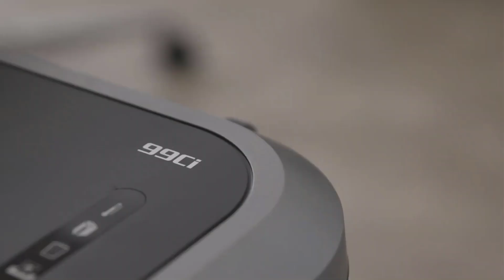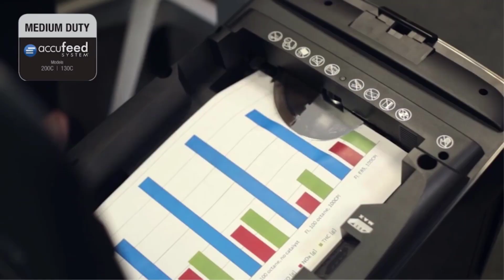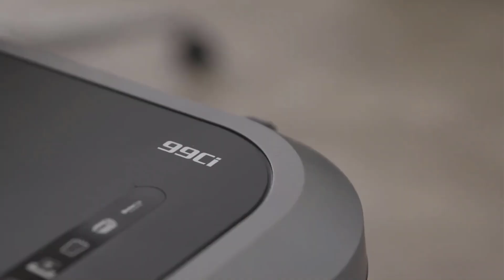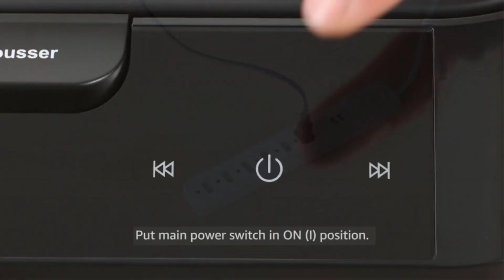The Best Paper Shredders for the money 2023 || Best Paper Shredder Reviews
Title: Best Paper Shredder for the money 2023 || Best Paper Shredder Reviews.
Description:  A paper shredder is a must in any business to protect sensitive data. A heavy-duty paper shredder is essential for many companies and organizations. Several individuals are unsure of what makes a paper shredder heavy duty. These heavy-duty paper shredder characteristics can help you choose the proper equipment.

intake of paper Initially, a heavy-duty paper shredder needs to be capable of shredding at least 30 sheets of paper. Heavy-duty machines may shred staples, paper clips, credit cards, and other items in addition to paper. You won't ever have to spend hours removing paper clips or staples if you use a heavy-duty shredder.

Bin Volume The bin volume of any heavy-duty shredder must range from 16 to 36 gallons. It is still regarded as a heavy-duty shredder if the bin capacity exceeds 36 gallons. This frees up your time so that you may focus on more vital tasks rather than emptying the business office shredders every week.

Time savings is the fundamental objective of all shredders. The documents could be manually broken up, but it would take a lot of time and effort. A heavy-duty shredder has a cutting speed range of 17 to 22 feet per minute. Always make sure you have the right papers to dispose of because the shredder cannot be used to retrieve them because to how quickly it works.

Safety Level On a scale of one to six, with six being the most secure, people rank all shredders for their level of security. You require a security level of two or three or above for a heavy-duty shredder. To protect all of your information out of the wrong hands, a four or five would preferably be the finest choice.

The requirements for heavy-duty paper shredders include paper input, bin capacity, speed, and security level. Remember to get a heavy-duty, sturdy, and robust paper shredder for security reasons. You may browse through our top-notch machines online right now at Capital Shredder Corp. to get a high-quality paper shredder.

NO-1 Fellowes AutoMax 150C Cross-Cut 150-Sheet
NO-2. Fellowes Powershred 99Ci 18-Sheet 100% Jam-Proof Heavy Duty
NO-3. GBC Paper Shredder, 7 Sheet Capacity, Super Cross-Cut,
 NO-4. Amazon Basics 150 Sheet Autofeed Micro Cut Paper
NO-5. Aurora AU1580MA Professional Grade High Security 15-Sheet